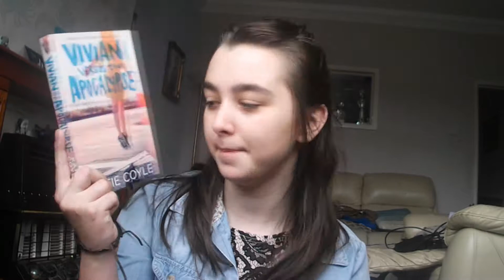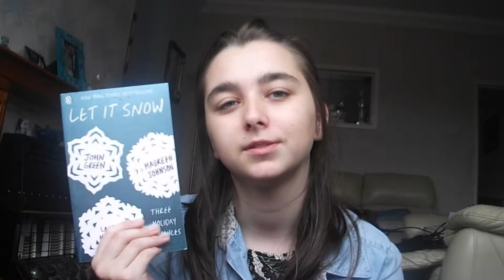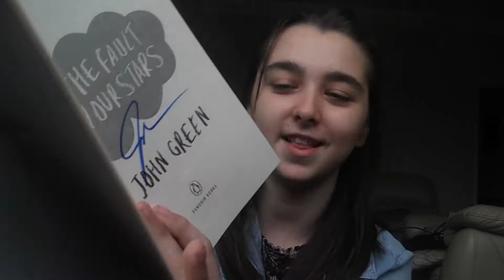October Book Haul | 2013